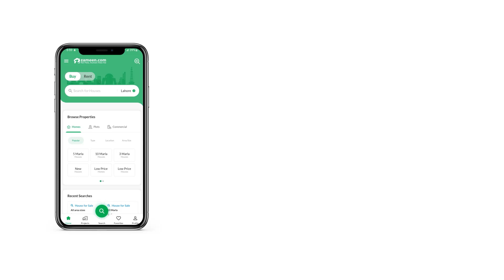2,000 SQYD RESIDENTIAL PLOT FOR SALE IN DHA CITY KARACHI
"Escape The Hustle And Breathe In Tranquillity At DHA City Karachi'S Sector 8-B! Your Dream Retreat Awaits On This Expansive 2000 Yards Plot, Where Security Meets Serenity And Fresh Air Is A Guarantee.